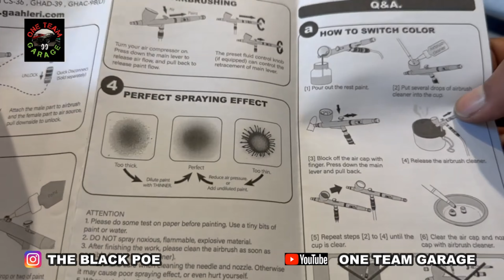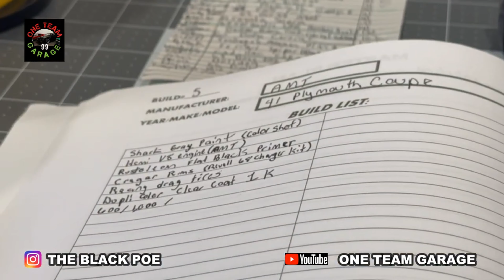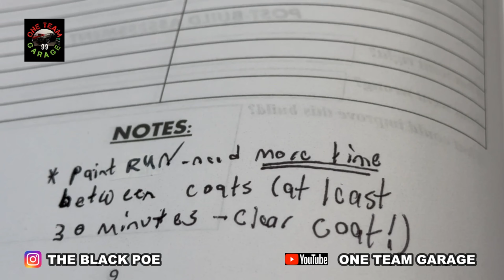AMT: Building the Custom 41 Plymouth Coupe: Special Edition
Edgar Alan Cole, author of Reporter from Hell, The Last Society, & The Black P.O.E., shares more of his art in the form of scale model cars. Edgar brings you his latest full build, 41 Plymouth Coupe. Make sure you send your thoughts and prayers to our friend @HobbyBarn

Link to the book MASTER BUILDER: